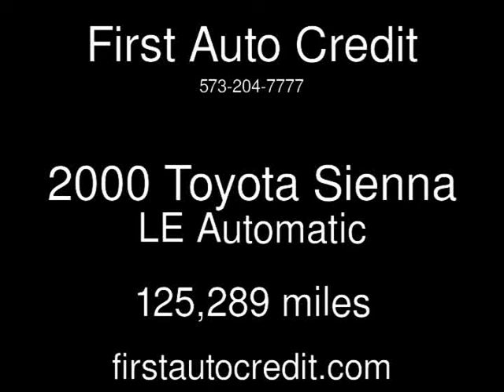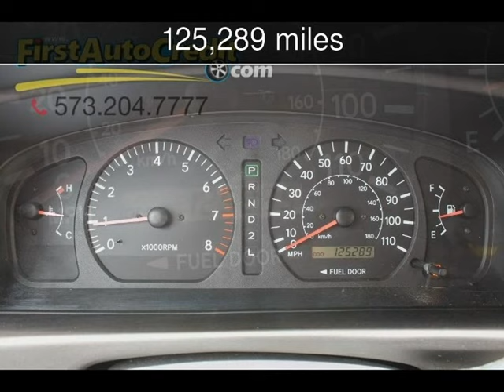2000 Toyota Sienna LE Used Cars - Jackson ,MO - 2016-11-19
See more details about this used car This 2000 Toyota Sienna LE with 125,289 miles is for sale at First Auto Credit.